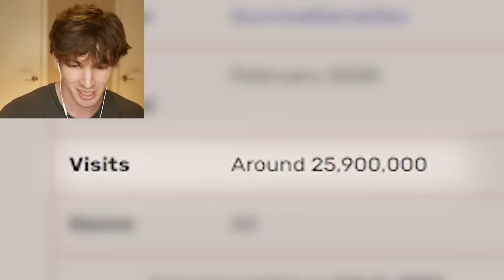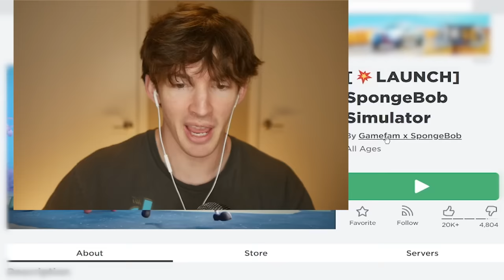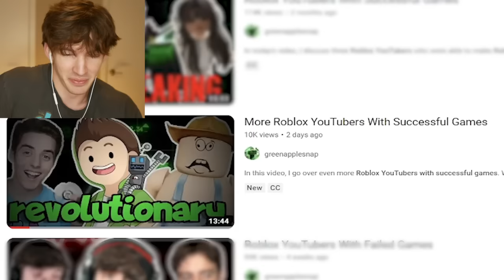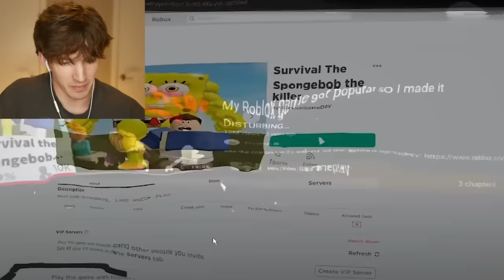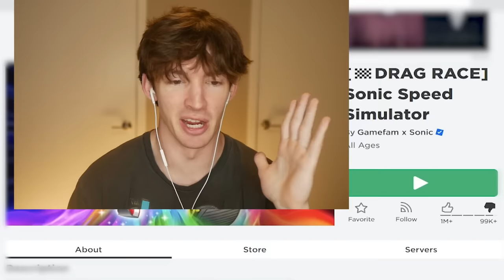The truth about my deletion...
today I talk about the deletion of the best Roblox game ever created (my game)